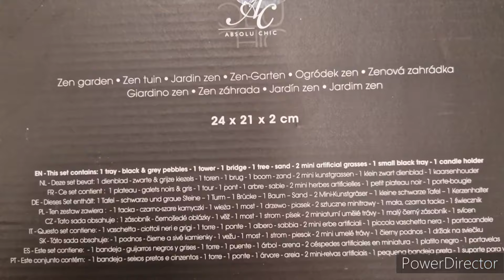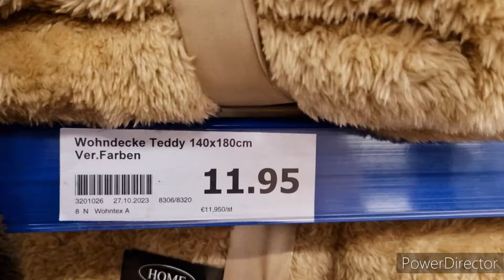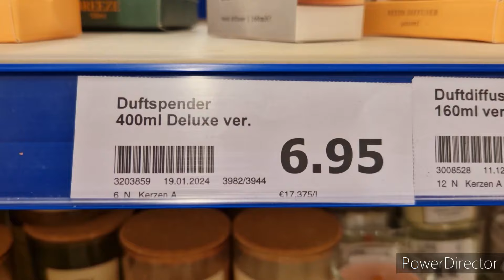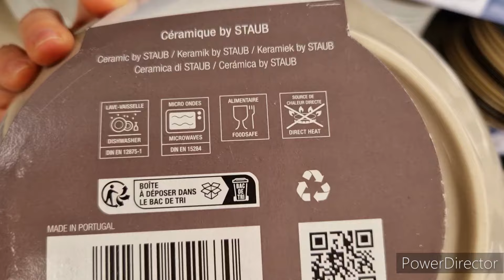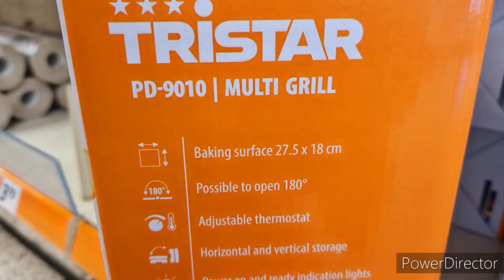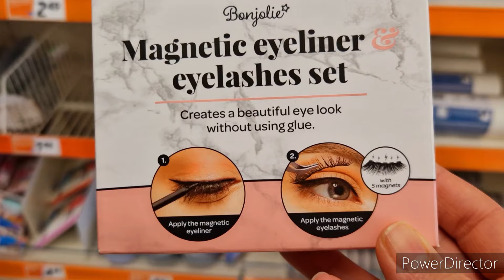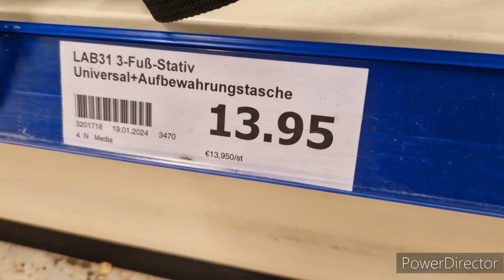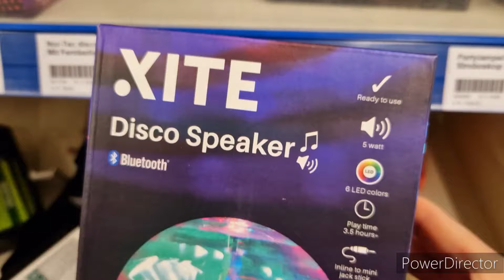#جديد اكسيون لهذا الأسبوع nouveau arrivage chez